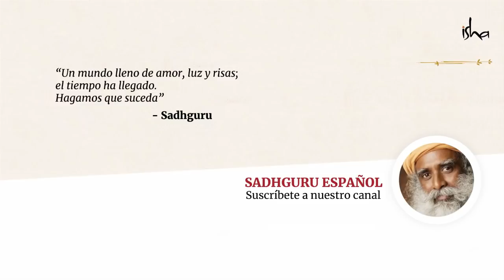Sadhguru habla de su iluminación